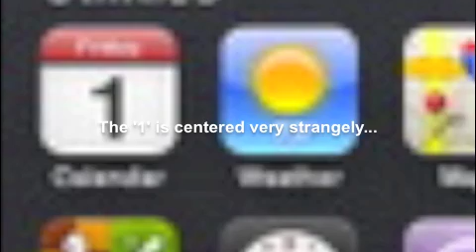Apple iPhone 4 April Fools Joke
Can someone explain to me why the 1 on the calendar icon looks so damn weird!

Im guessing theres a glitch in the aligning system, and maybe its lined up geometrically rather than optically...

Give me your opinion.